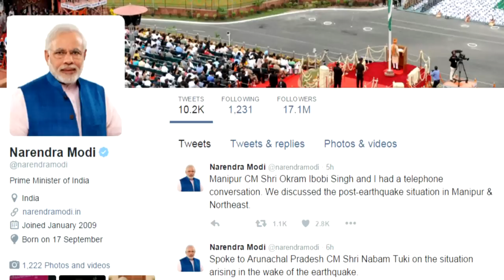Major earthquake hits India-Myanmar border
Major 6.7 magnitude earthquake hits near India's border with Bangladesh and Myanmar, killing at least nine people. Report by Cara Legg.